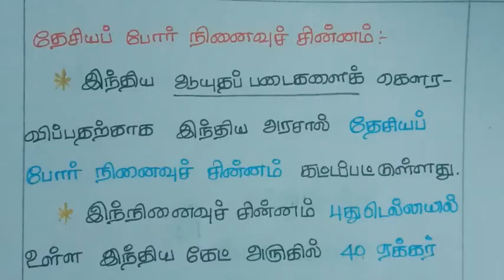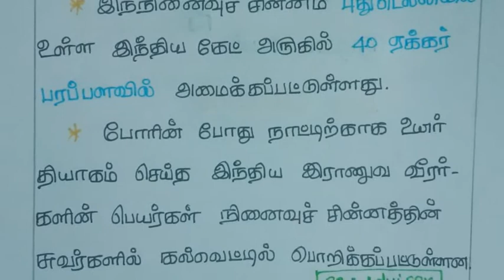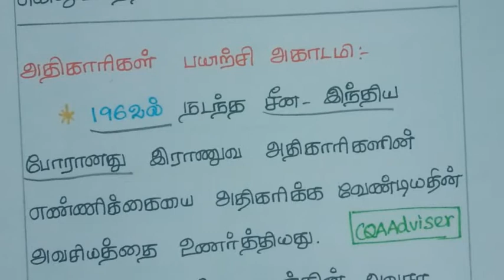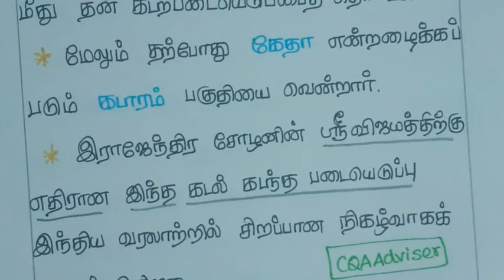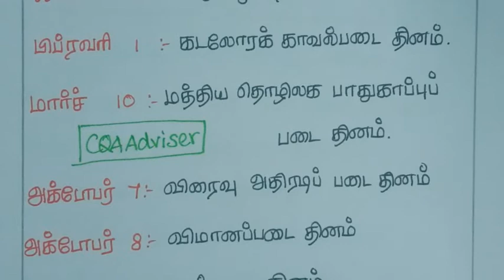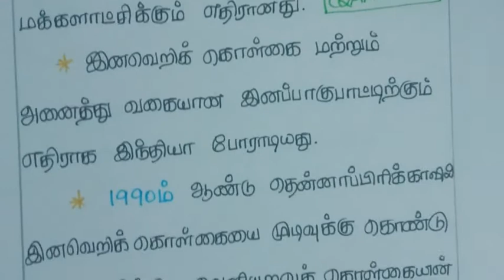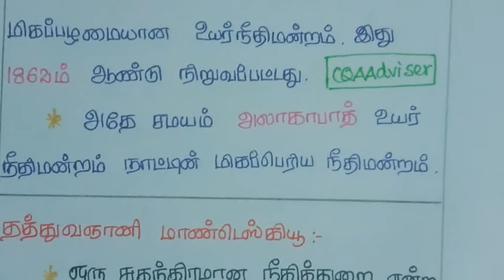8ம் வகுப்பு குடிமையியல்/8th standard social science- உங்களுக்குத் தெரியுமா?/box questions 2